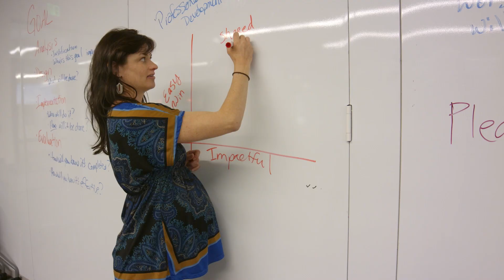Jefferson County Extension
Jefferson County Extension offers locally relevant, high-quality, research based programming and services that are dedicated to helping enrich the lives of Jefferson County families and individuals.